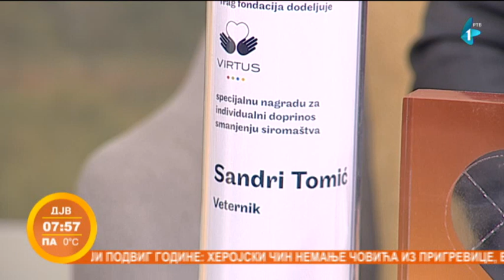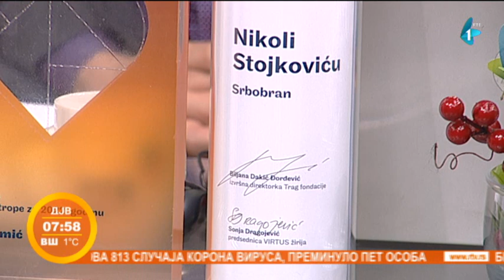Dobitnici Virtus nagrade za činjene dobrih dela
Fondacija "Trag" šesnaestu godinu zaredom dodelila je Virtus nagrade za filantropiju preduzećima i pojedincima, koji su tokom prethodne godine činili dobra dela, pokretali i podržavali filantropske inicijative i tako doprinosili razvoju zajednica u kojima žive i posluju. U Jutarnjem programu bili su gosti dobitnici Virtus nagrade. Sandra Tomić, dobitnica specijalne nagrade za individualni doprinos smanjenju siromaštva i Nikola Stojković, dobitnik specijalne nagrade za individualni doprinos zaštiti životinja.